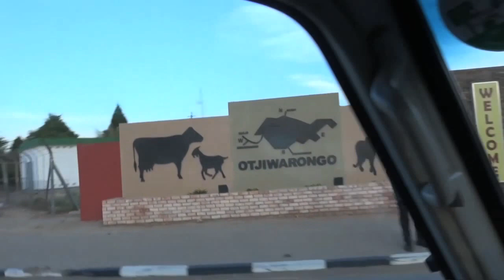BIG ELEPHANT RIFLE HUNTING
ASSINEM O CANAL PARA RECEBER NOVOS VIDEOS
CAPRIVI NORTH NAMIBIA KWANDU